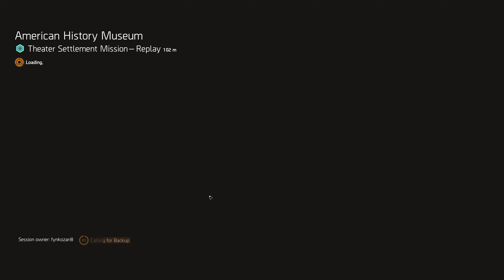windows 8 identical windows 7 | disconnecting